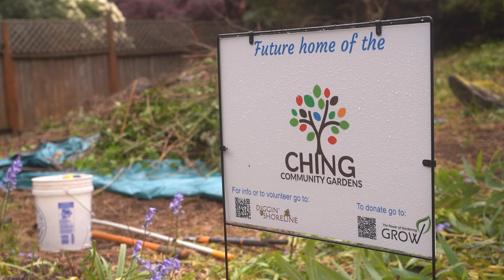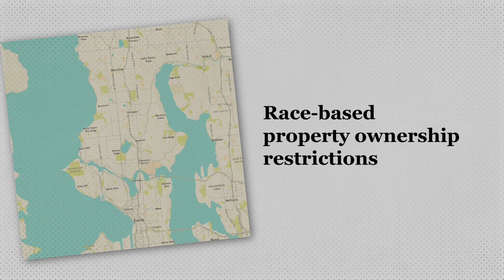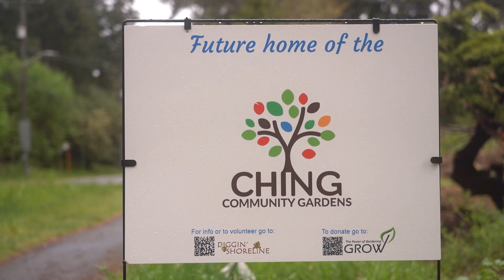A community garden with a long history takes shape in Shoreline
Volunteers are hard at work in Shoreline clearing land for a new community garden. The property was previously owned by Joe and Jennie Ching. The completed garden will include fruit trees, raised beds, and more -- and will honor the community spirit of the Ching family.

A number of organizations came together to make this project a reality, including GROW (a P-Patch land trust organization), Diggin' Shoreline, Canlis restaurant, and King County.